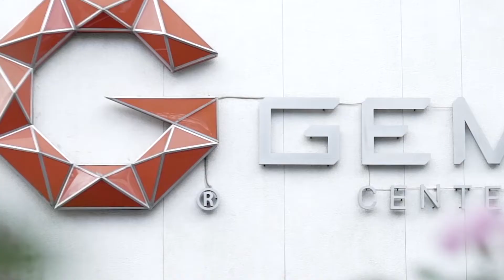[Teaser] Diễn đàn Kinh doanh 2021: Con đường phía trước - Ngày 9.12.2021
Làn sóng dịch bệnh COVID-19 lần thứ 4 tác động nghiêm trọng tới nền kinh tế Việt Nam, kéo GDP quý 3.2021 tăng trưởng âm 6,17%, mức thấp nhất trong 20 năm qua. Ảnh hưởng bởi dịch bệnh, chuỗi cung ứng và sản xuất đứt gãy, gián đoạn, các doanh nghiệp nội địa tìm cách thích ứng linh hoạt để vừa đứng vững, vừa tìm cơ hội phục hồi.

Đẩy nhanh tốc độ tiêm phủ vaccine, Việt Nam từng bước khôi phục hoạt động xã hội và kinh doanh như nhiều quốc gia trên thế giới. Chưa rõ thời điểm dập tắt COVID-19 và cuộc sống thời hậu đại dịch trở lại bình thường, nhưng chắc chắn các hoạt động giao thương quốc tế sẽ từng bước phục hồi, đem đến những cơ hội và thách thức mới với doanh nghiệp.

Nhằm cung cấp cái nhìn toàn cảnh về môi trường kinh doanh năm 2022 và những biến động trong tương lai do đại dịch COVID-19, Forbes Việt Nam tổ chức Diễn đàn Kinh doanh 2021 với chủ đề Con đường phía trước. Diễn đàn sẽ quy tụ các nhà hoạch định chính sách, chuyên gia kinh tế, lãnh đạo cấp cao của các doanh nghiệp hàng đầu trong nước và quốc tế thảo luận về viễn cảnh kinh doanh, các cơ hội và thách thức thời gian tới. Bên cạnh đó, các lãnh đạo doanh nghiệp cũng bàn chiến lược phát triển cân đối, bền vững trong thời kỳ biến động.